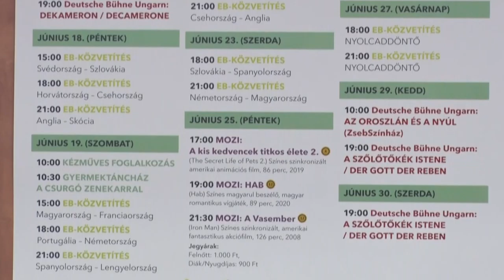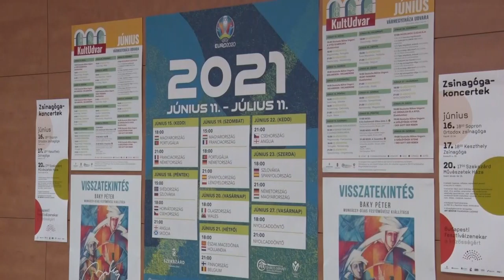20210617 kulturszoba Kulturudvar